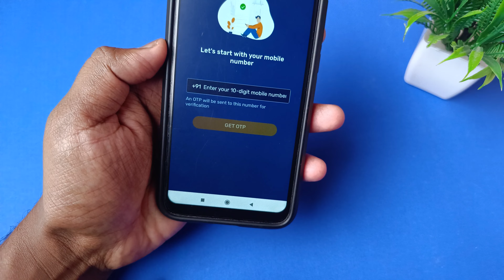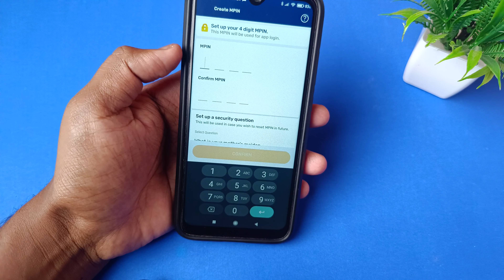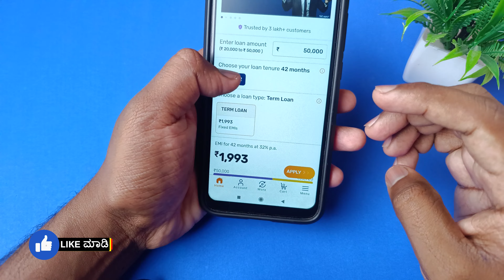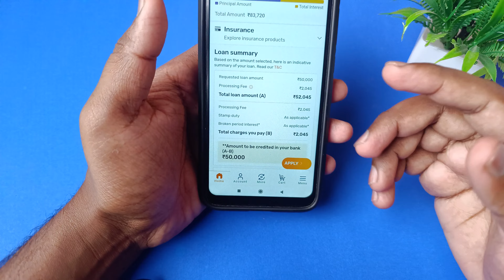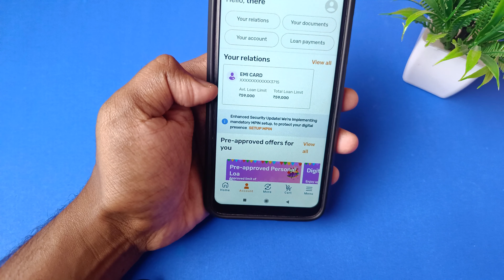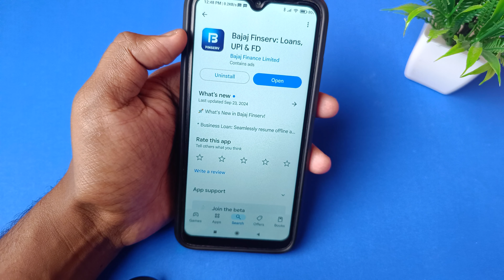ನನಗೆ ₹50,000 ಸಾಲ ಸಿಕ್ತು! LIVE PROOF | Best Loan App | New Instant Loan App Explained In Kannada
꧁༺✮•°◤ ₮Ⱨ₳₦₭ ɎØɄ ◥°•✮༻꧂

instant loan,
instant loan app,
kannada,
personal loan,
in kannada,
how to apply personal loan in kannada,
kannada tech,